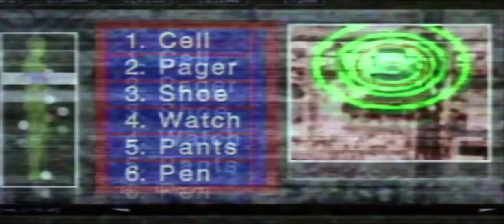Enemy Of The State - The NSA Can Read The Time Off Your F**king Wristwatch!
Brill gives lawyer Robert Dean the low down on who is destroying his life - the NSA - in "Enemy of the State".